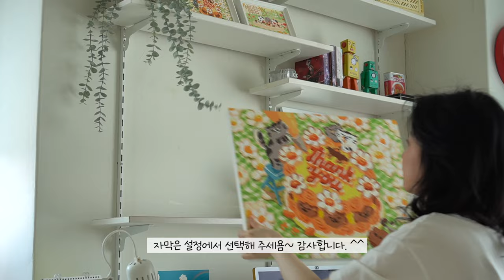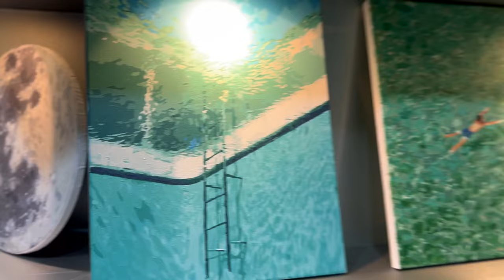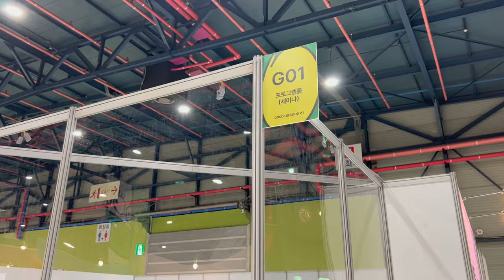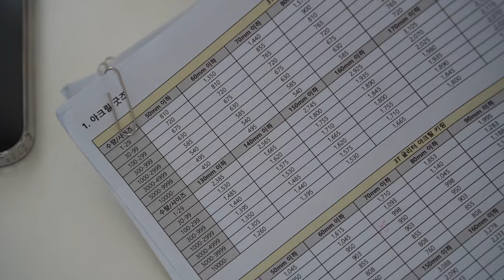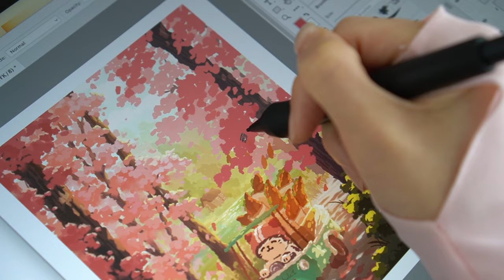할 일은 많은데 다 못해서 속상하다면 / 빨간고래의 수다 브이로그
몸은 하나인데 할 일이 많죠.
대부분 못하는 이유가 실력이나 재능이 없어서 그런 것 같은데요.
시간이 없어서 못하는 경우가 많아요.
시간은 뭐이렇게 빨리 흘러갈까요.
초능력이 있다면 시간의 속도를 조절 할 수 있었으면 좋겠어요.
모두 행복한 봄 보내세요~